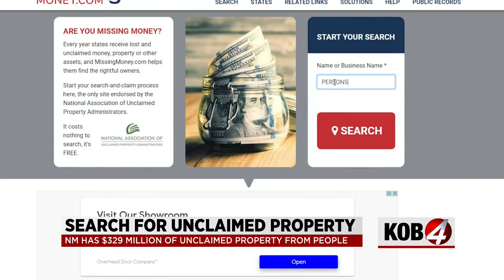Over $300 million in unclaimed property available for New Mexicans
If you're looking for a little extra money as the end of the year draws near, you may want to visit a website that the State of New Mexico says may have unclaimed money you can claim.